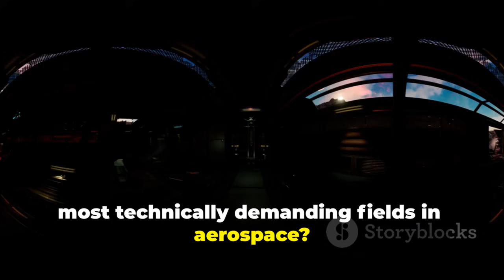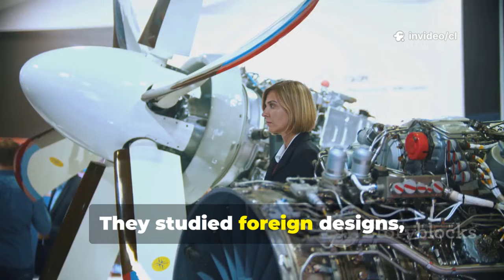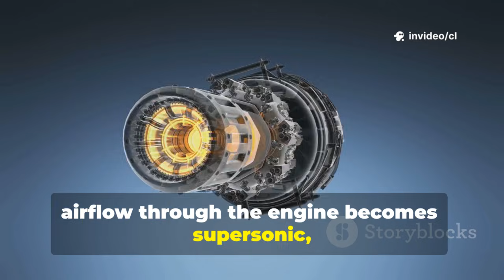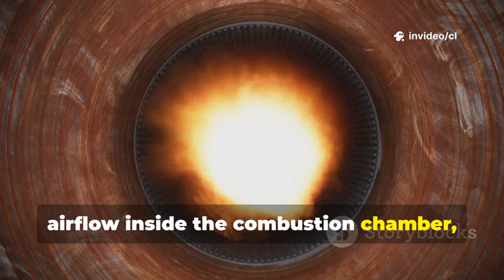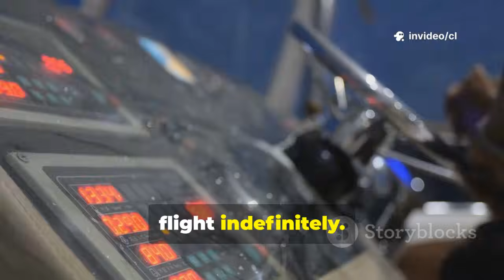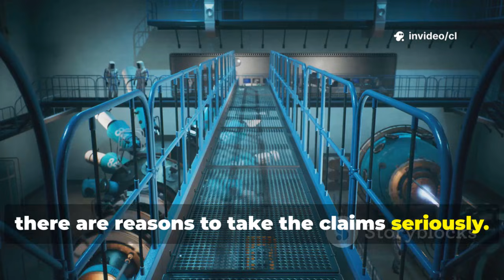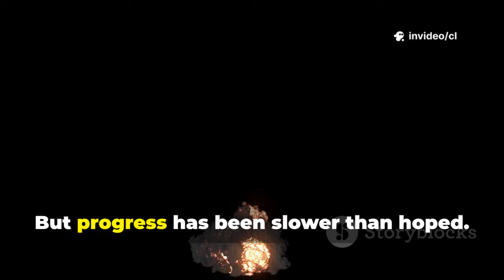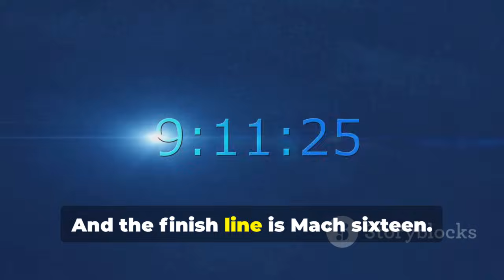China's New Engine Can Circle Earth in 2 Hours. The U.S. Has Nothing Like It.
China's Mach 16 Engine: The Hypersonic Revolution No One Saw Coming by cl's Workspace

OUTLINE:

00:00:00 A Paradigm Shift
00:01:15 China's Aerospace Journey
00:02:03 The Impact of Sanctions and the Drive for Self-Reliance
00:02:53 From Turbofans to Hypersonics
00:04:40 The Challenge of Hypersonic Propulsion
00:04:48 America's Supersonic and Hypersonic Efforts
00:07:08 A New Approach
00:07:19 The Science
00:08:56 The JF-22 Wind Tunnel
00:10:07 The Test Results and Their Implications
00:11:53 Skepticism and the Reality Check
00:14:08 Strategic Implications for the United States
00:15:15 China's High-Risk, High-Reward Strategy
00:16:07 Uncertainties and Ambitions
00:17:05 A New Era in Aerospace